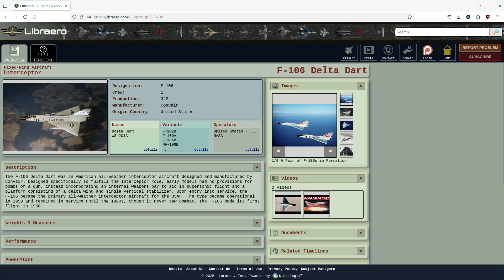"You Better Get Back In It" - The Cornfield Bomber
The F-106 Delta Dart is a storied airplane, but surely one of its most interesting is the case of The Cornfield Bomber.  In February of 1970, an F-106 experienced an amazing incident that should have resulted in the loss of the aircraft, but something rather unexpected happened instead.  To learn more about the F-106, please

0:00 Intro
0:15 Overview of F-106
0:44 Fateful Flight
01:10 Stall Incident
01:41 Ejection
02:05 Unpiloted Landing
02:30 Joyride
02:40 Aircraft Disposition
02:56 Outro

Narrator: James (Curator at Libraero.com)